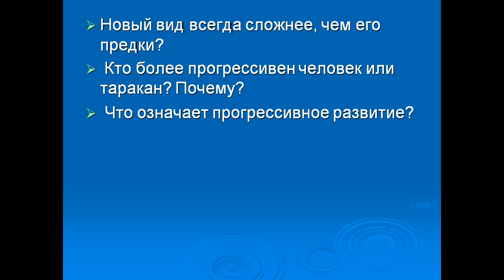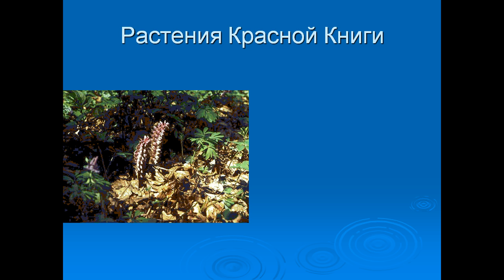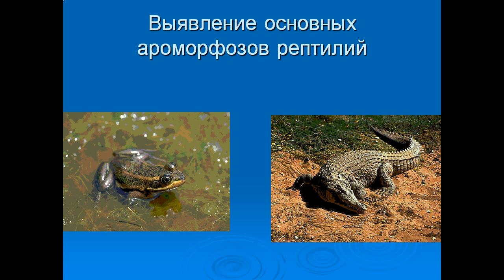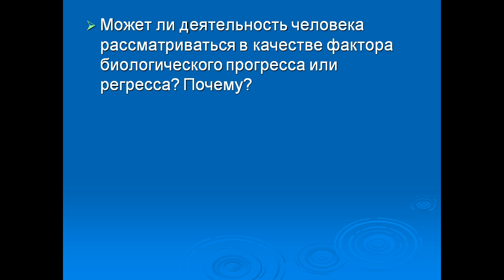Презентация главные направления эволюции